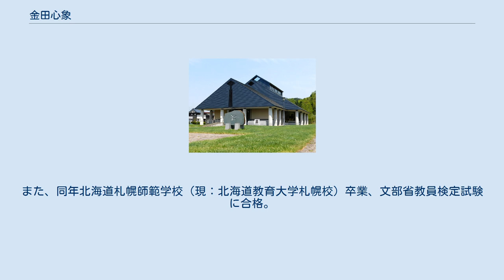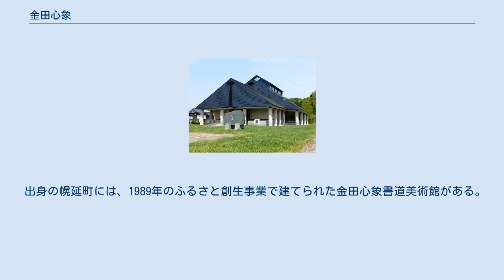金田心象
金田 心象（かねだ しんしょう、1908年1月18日 - 1990年2月16日）は、北海道幌延町出身の書家である。
文部省事務官なども務めた。
心象は号で、本名 吉尾。
 金田心象書道美術館 1908年北海道天塩郡幌延町に生まれる（戸籍上；実際は1907年8月北海道留萌市に生まれ、翌年幌延に移住した）。
1928年、20歳で鈴木翠軒に師事した。
また、同年北海道札幌師範学校（現：北海道教育大学札幌校）卒業、文部省教員検定試験に合格。
小学校・中学校・女子高等師範学校の習字科での教員生活を経て、1943年に文部大臣官房秘書課嘱託となり、文部省に入省した。
文部省では習字の教科書執筆や学習指導要領の編纂などに携わったほか、賞状・式辞などの揮毫を担当した（1967年に文部事務官退官）。
書家としては、翠軒に師事したほか、1933年から書道芸術社にも同人として参加、戦後は毎日書道展審査員、日展評議員などの役職を歴任し、1965年日展文部大臣賞、1971年日本芸術院賞を受賞した。
 1983年、勲四等旭日小綬章受章。
1990年、肺炎のため82歳で死去した。
従五位。
 出身の幌延町には、1989年のふるさと創生事業で建てられた金田心象書道美術館がある。